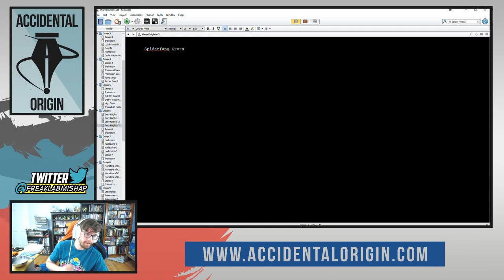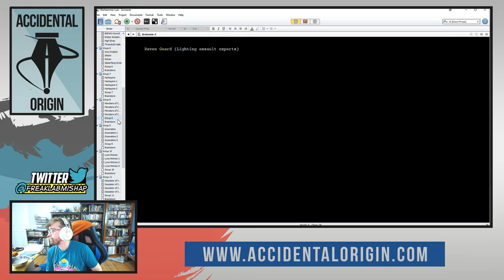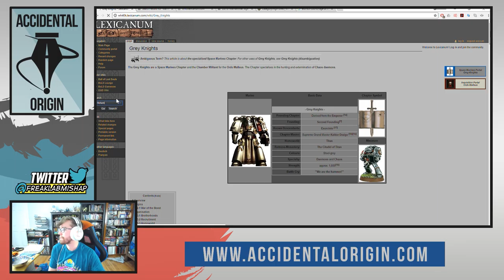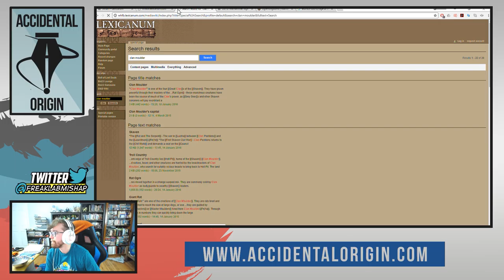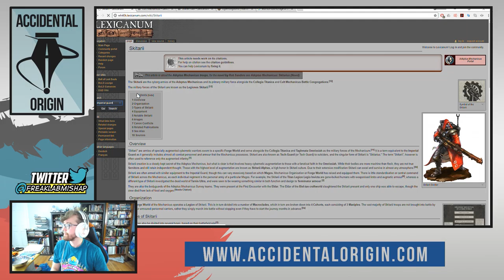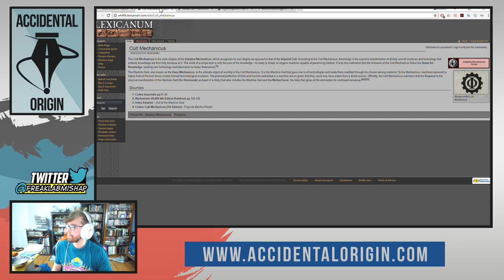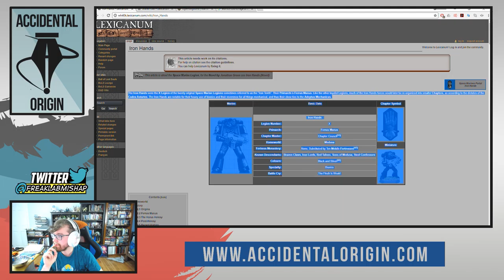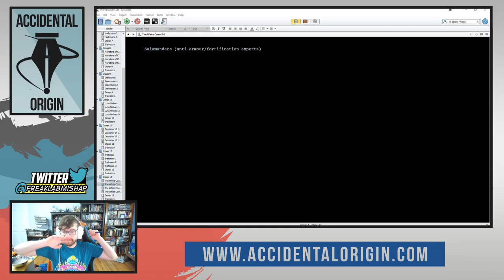Accidental Origin - Episode #38 (Part 3)